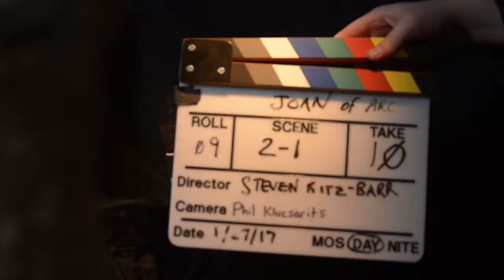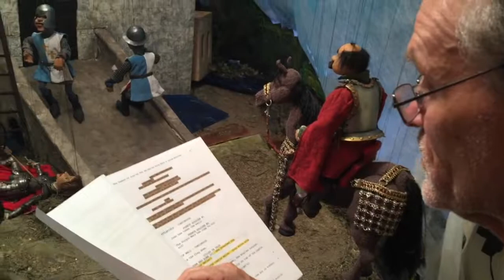The Legend of Making Joan of Arc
Short MAKING OF by Tiago Barreiro of The Legend of Joan of Arc, directed by Steven Ritz-Barr.

Classics in Miniature® present ''The Legend of Joan of Arc,'' a puppet film that chronicles the incredibly heroic story of a young girl, who led the French Army at the Siege of Orleans in 1429, was later captured, and put on trial for witchcraft by the Inquisition when she was only 19.

Out on May 8th, 2019.